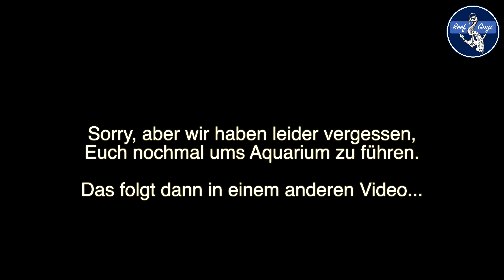Das Wohnzimmer-Riff: VLOG 006: Die ersten Fische ziehen ein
In diesem Video setzen wir mit Euch zusammen unsere ersten Fische in unser Riffaquarium ein.